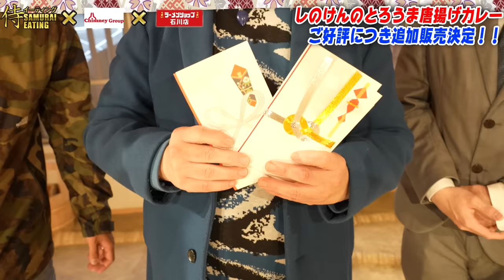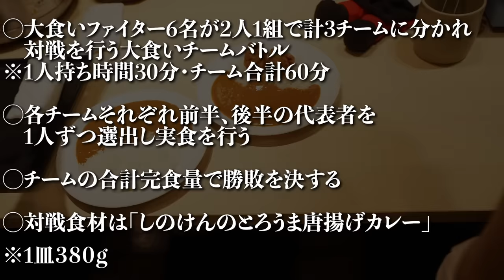【第14回喰王】制限時間60分 しのけん考案とろうま唐揚げカレー大食いチームバトル!! 【大食い】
しのけんさん考案カレーの詳細はこちらから！！

出演していただいた方々のチャンネルはこちら！！

special thanks：個室完備 海鮮居酒屋 花の舞 江戸東京博物館前店様